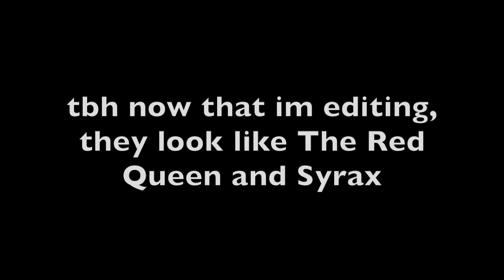House of the Dragon | Episode 10 Preview | Something TERRIBLE Is Coming!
Chileeeeeeee…based off of certain scenes in this trailer, there is a particularly heartbreaking event that is sure to unfold next episode. This scene I’m referencing will be the nail in the coffin when it comes to this civil war. There’s no going back now. And I’ll be seated with my popcorn!